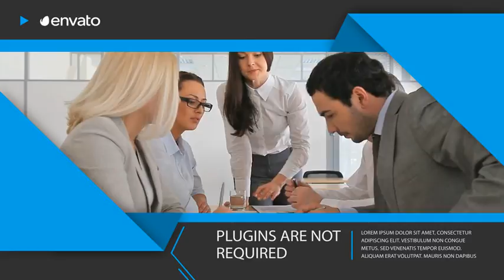Corporate Slideshow | After Effects Template | Video Displays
Special Thank You to pixofx!